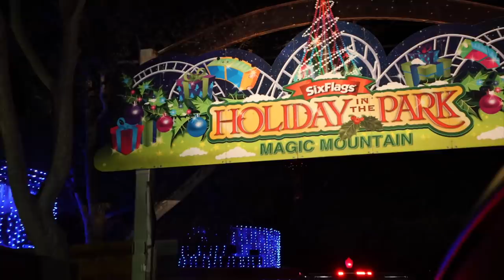trabajo, navidad y pandemia en Los Angeles - Vlogmas Dia 12